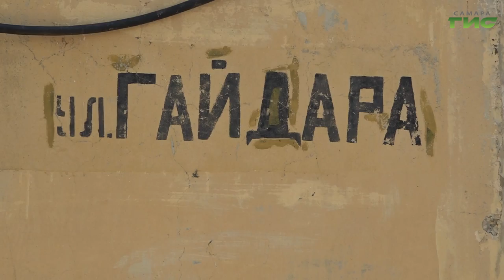В Самаре продолжается ремонт проезжих частей и тротуаров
Еще больше самарских дорог обновят этой осенью. На средства, дополнительно выделенные по решению избранного губернатора Самарской области Вячеслава Федорищева, начался ремонт проезжих частей и тротуаров. Планируется привести в порядок автодороги на участках 22-х улиц, а также на 46 объектах ремонтными работами охватят пешеходные зоны. За ремонтом наблюдала сегодня и наша съемочная группа.